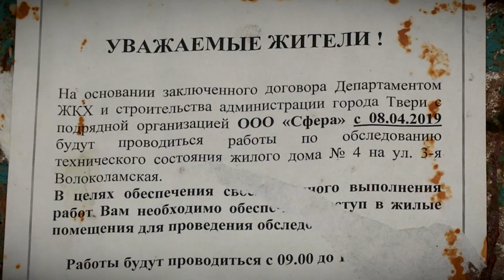В Пролетарском районе Твери снесут два многоквартирных дома